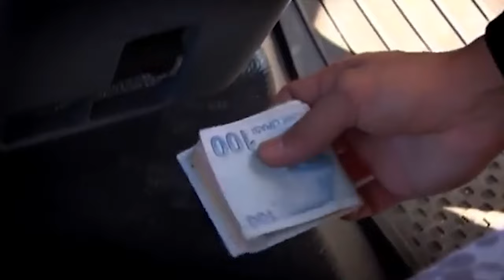Aşk Yatakta Alevlendi | Beni Affet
Kemal Bahar aşkının tutkusu yatağı da sardı. YATAĞIMIZDA
BAHAR BAHÇE